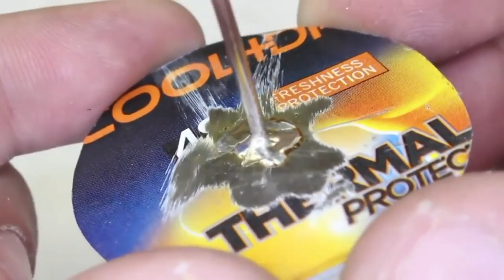[LIFE HACKS] Most amazing homemade inventions #6